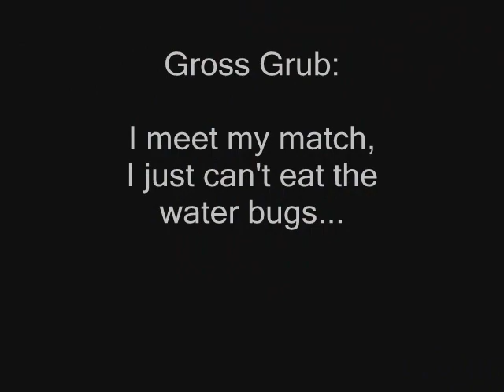Eating Bugs: Water Bug - Gross Grub Bizarre Foods Thai Food Series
After eating all kinds of bugs, worm, a scorpion, etc. I thought eating a water bug would be a treat. I thought this was a no-brainer. I think I'd already been completely grossed out by the end of the day and was sick of all the insects fermenting in my stomach. I tried to eat these things... Thai food is not what you think... Not attempting to be Bear Grylls - this is normal food in Thailand! This is part of the gross grub bizarre foods series of videos shot in Thailand.

* 640+ Videos about Thailand.

TECH GEAR I USE and RECOMMEND 100% (ads)

✅ my MOBILE Phone

No Animals hurt during filming.
No People hurt during filming.